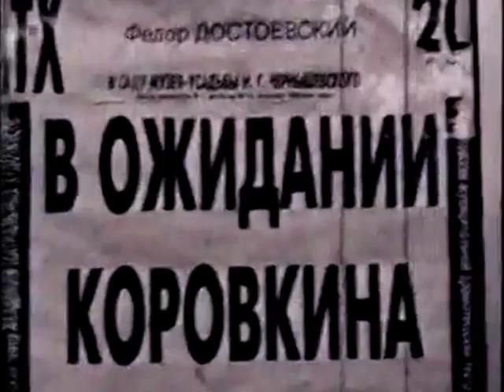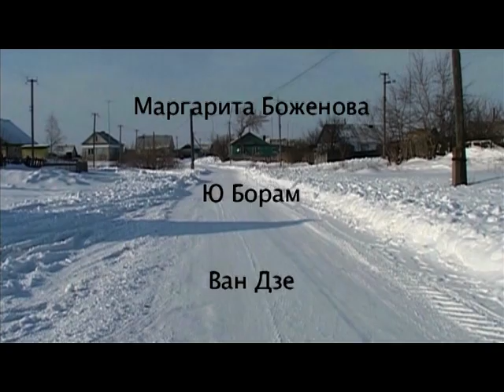Мой незаживающий рай. МЭФИ-2011.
Момент истины. Твореский коллектив: Анастасия Пономарева, Наталья Байбурина, Ю Борам, Маргарита Боженова, Ван Дзе. МЭФИ - ежегодный конкурс студенческих фильмов, проводимый в РУДН.
Ведущий мероприятия - Мария Петрова.